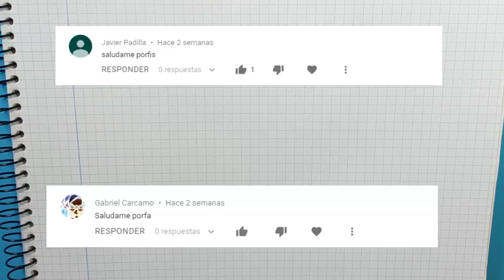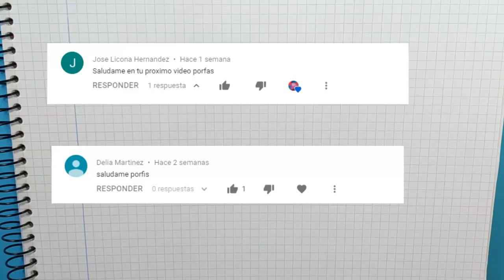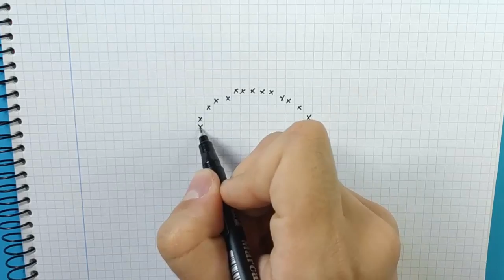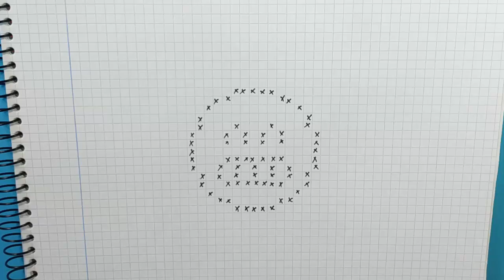Como Dibujar un EMOJI Pixel Art Tutorial Paso a Paso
Móvil con el que grabo (si, grabo con el móvil): Xiaomi Redmi Note 5